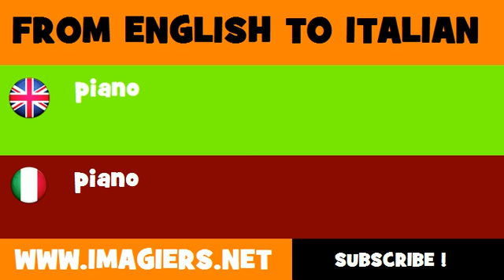FROM ENGLISH TO ITALIAN = piano